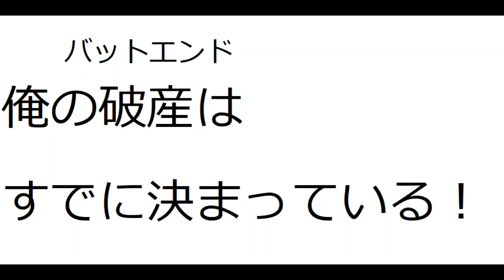【仮面ライダーオーズ】「また」オーメダルを買い足しました